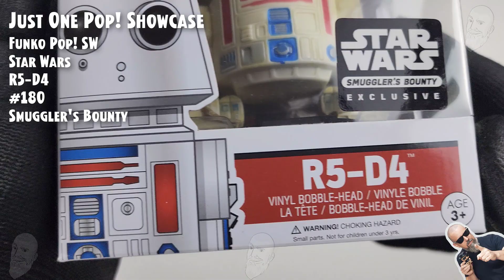Funko Pop R5-D4 - 180 - Star Wars - Smuggler's Bounty // Just One Pop Showcase